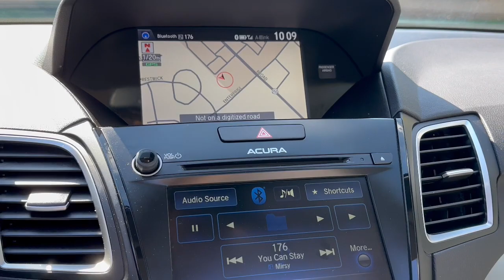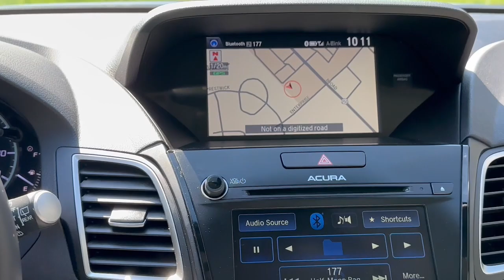2016 Acura RDX Newport News, Virginia Beach, Mechanicsville, Chester, Fredericksburg P24076A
Graphite Luster Metallic Used 2016 Acura RDX Base available in 7909 W. Broad Street, Richmond, Virginia at Grace Auto Sales. Servicing the Newport News, Virginia Beach, Mechanicsville, Chester, Fredericksburg area.

*WELL MAINTAINED* *AWD* *NON-SMOKER* *LIKE NEW TIRES* *LIVED IN FLORIDA AND VIRGINIA* **CLEAN CARFAX...NO ACCIDENTS** *31 SERVICE HISTORY RECORDS* *Blind Spot Monitor* *Auto Cruise Control* *Lane Departure Warning* *Bluetooth* *Heated Seats* *Leather* *Memory Seating* *Navigation* *Rear backup camera* *Smart Key* *Sunroof* *Alloy Wheels* *Call/Text Fully Detailed Passed Mechanical Inspection Passed State Inspection Recent Oil Change A Well Maintained Vehicle! WARRANTY INCLUDED! brbr**WALK-INS WELCOME** NO APPOINTMENT NECESSARY** **OPEN MON-SAT 9-8 SUNDAYS 12-5* **PRE-QUALIFY INSTANTLY WITHOUT AFFECTING YOUR CREDIT**. *Ask for a Free Full Carfax History Report* brbr*** Mechanical Condition Report *** brbr*** Video Walk-around ***brbrOur 2016 Acura RDX AWD presented in Graphite Luster Metallic is easily one of the most stylish and sophisticated SUVs on the market with unmatched quality maneuverability and fuel efficiency! Powered by a 3.5 Liter V6 that produces 279hp and is perfectly matched to a responsive 6 Speed Automatic transmission for efficient passing power. This All Wheel Drive team and acceleration will make your pulse race and score nearly 28mpg on the road. Once behind the wheel you will instantly be conjuring images of family getaways with a sleek modern stance beautifully accented by Jewel Eye LED headlights.brbrThe RDX cabin has been meticulously designed with thoughtful touches of highly functional elegance such as heated seats with ultra-supportive 10-way adjustments keyless ignition dual-zone automatic climate control and a leather-wrapped steering wheel. Enjoy the stellar view from the sunroof as you stay safely connected via Bluetooth or listen to your favorite tunes on our Acura Premium Sound system with a CD available satellite radio Pandora compatibility and iPod interface.brbrThe Acura RDX earned top safety ratings with its ABS stability/traction control front side airbags side curtain airbags active front head restraints and a rearview camera. This RDX is a fantastic choice for your transportation needs: Safe efficient powerful and stylish! Get behind the wheel and see for yourself! Save this Page and Call for Availability. We Know You Will Enjoy Your Test Drive Towards Ownership! brbr19/28 City/Highway MPGbrbrAwards:br * 2016 IIHS Top Safety Pick+ Top Safety Pick+ (When equipped with optional front crash protection) * 2016 KBB.com 10 Best Luxury Cars Under $35000 * 2016 KBB.com 5-Year Cost to Own AwardsbrKelley Blue Book Brand Image Awards are based on the Brand Watch(tm) study from Kelley Blue Book Market Intelligence. Award calculated among non-luxury shoppers.  Kelley Blue Book is a registered trademark of Kelley Blue Book Co. Inc.br*Insurance Institute for Highway Safety.brbrReviews:br * Strong acceleration and fuel economy from standard V6 engine; high-mounted rear seat provides generous legroom and a commanding view; more standard features than most competitors; price; generous cargo capacity for the segment. Source: EdmundsbrbrGrace Auto Sales and Service -- *Financing and Warranties Available* *Trade-Ins Welcome* *All inventory *For Fast Approvals: Fill out this Credit App excludes tax title tags and $825 processing fee. Vehicle subject to prior sale. Contact store for further details. We make every effort to provide accurate information but please verify before purchasing.